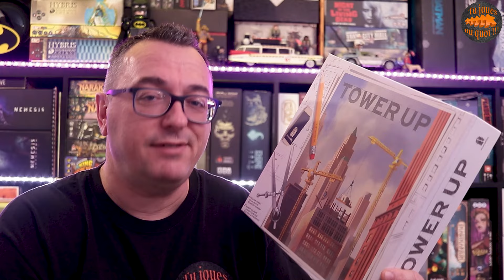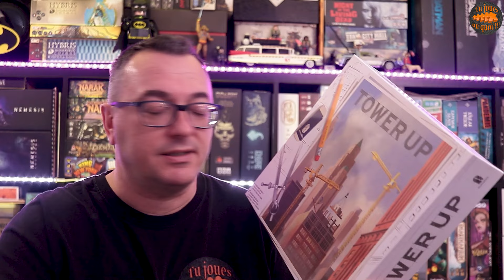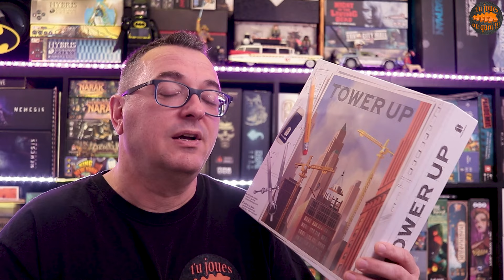TOWER UP Règles & Avis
Nouveau jeu édité chez Monolith Board games, Tower up est encore un coup de coeur de ces derniers mois pour nous. Vous allez devoir être plus malin que les autres entrepreneurs autour de la table et avoir un maximum de toits visibles à la fin de la partie, avoir rempli les objectifs en premier pour obtenir le max de points et faire avancer le plus possible vos pistes de scoring sur votre plateau personnel.

Un très bon jeu que je vous présente en vidéo et je vous donne mon avis à la fin 😍😘😉

00:00 présentation
00:45 Règles
12:16 Avis